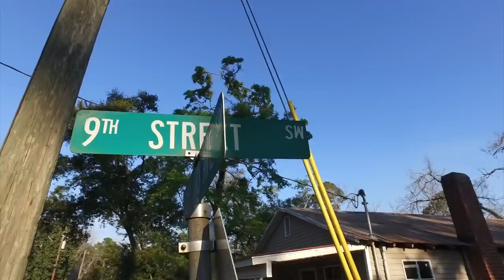HSG MAJOR " ON GOD " OFFICIAL VIDEO SHOT BY STICKTV